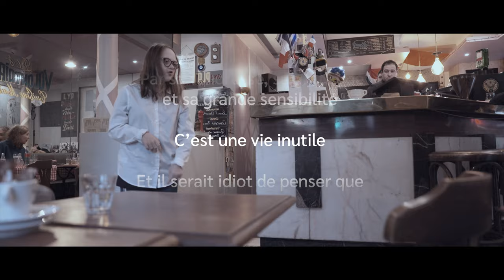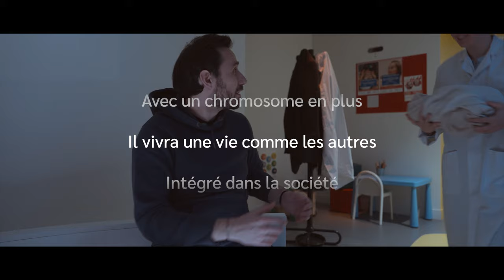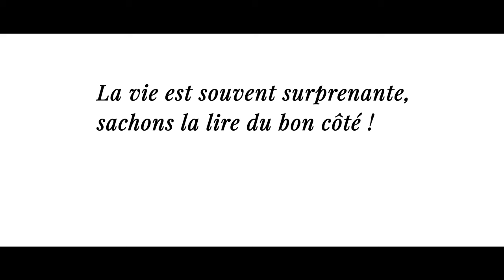Faut-il en avoir peur ? Journée mondiale de la trisomie 21 - mars 2024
« La vie est souvent surprenante. Sachons la lire du bon côté ! »
À l’occasion de la journée mondiale de la trisomie 21, jeudi 21 mars, nous vous invitons à un changement de regard.
Découvrez également sur notre page dédiée au 21 mars des témoignages de familles sur les difficultés et les joies de la vie avec la trisomie 21
Un grand merci à Benoît Allemane, doublure française de Morgan Freeman, d'avoir prêté sa voix pour cette vidéo, ainsi qu'à Amaru Cazenave pour la réalisation  et la production!

Réalisation et production vidéo par Amaru Cazenave - @revivalprod
Voix off par Benoit Allemane -@benoitallemane8347